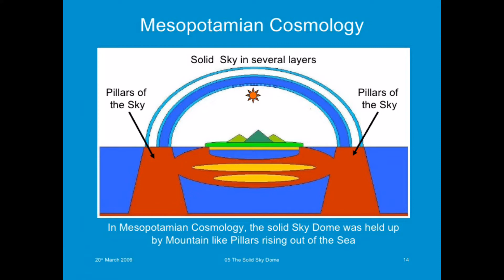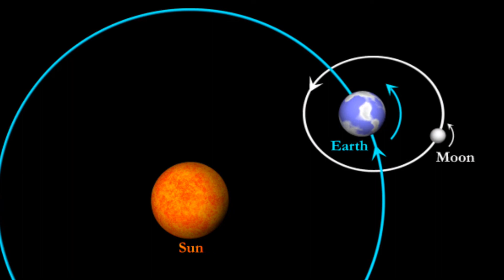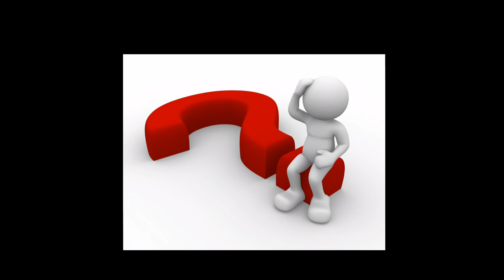The Relativity Deception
Have we been duped by Einstein's Theory of Relativity?